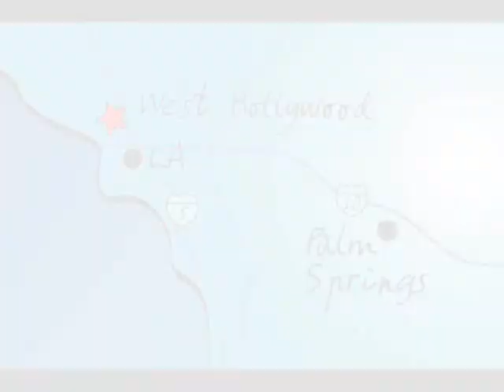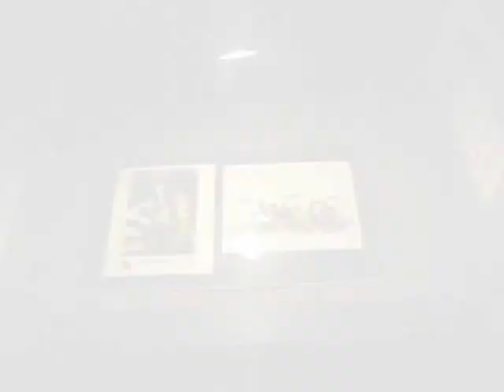Travel Atmosphere - Troubadour West Hollywood, CA feat. Gram Rabbit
The Troubadour opened in 1957 and has since then helped pave the way for famous musicians and comedians from the '60s to today. The small venue is very homey with a full bar and balcony seating with a great view of the stage.